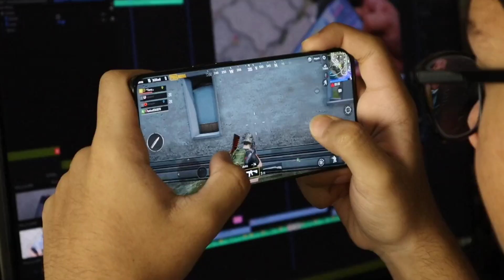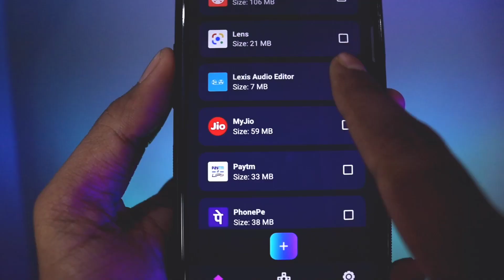Enable BGMI High Smooth Gaming Mode In Any Phone | BGMI Lag Fix | The Sachin Tech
Ager apka gaming experience yani BGMI lag hota hain so is video ko still end tak watch kare kuch hidden phone setting ko apply kr ap apne BGMI khelne ke experience ko bohot hi jyada smooth aur lag free ker sakte ho.

                            • My Gears •

Key light

Background light

                                                        (Paid link)

• Nostalgic Summer by tubebackr